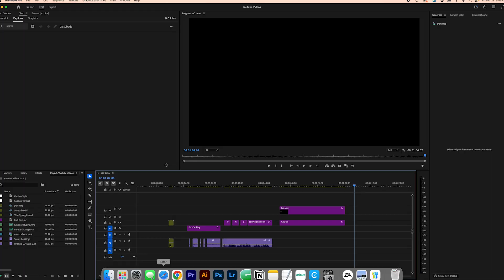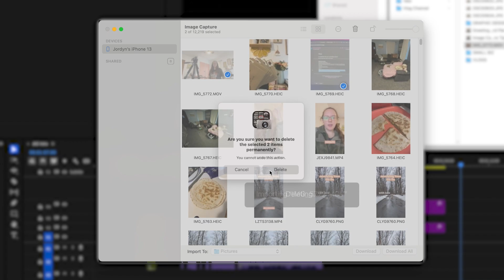transfer videos from your phone in SECONDS! 🤯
Transferring video files has never been easier with the Image Capture App! If you have an iPhone and Apple computer, you NEED this tip!

C H A N N E L S:
✿ Vlog Channel:  @JordynAlisonVlogs
✿ Tate's Channel:  @TateTheYellowLab